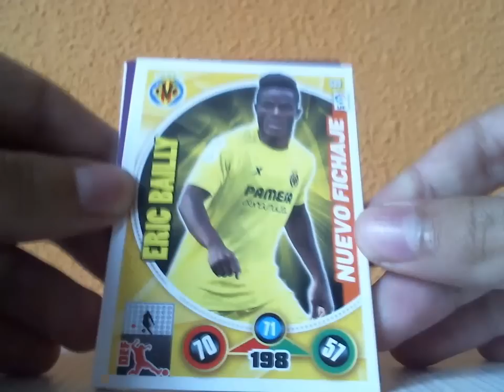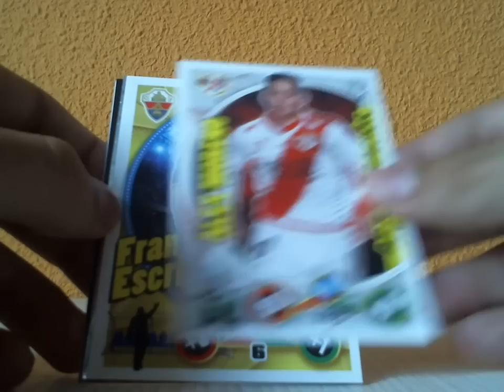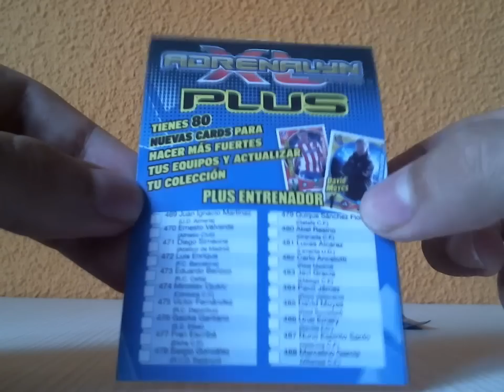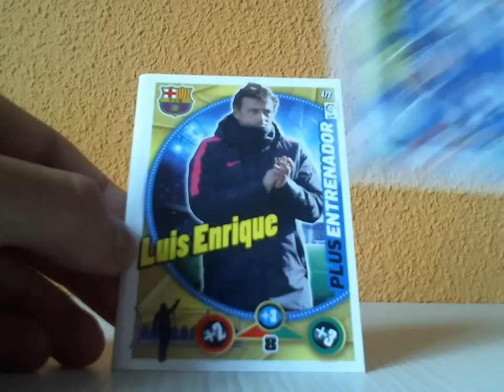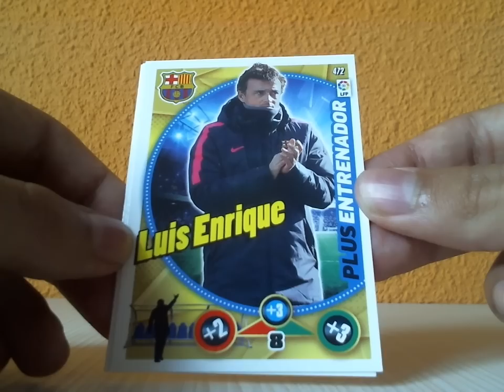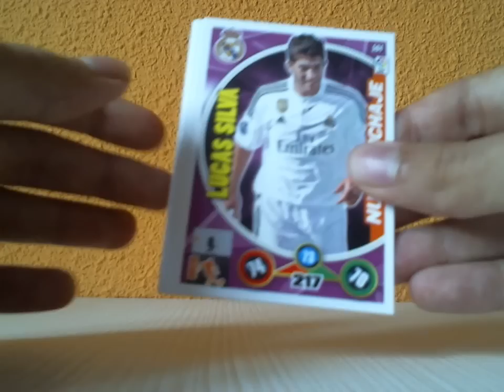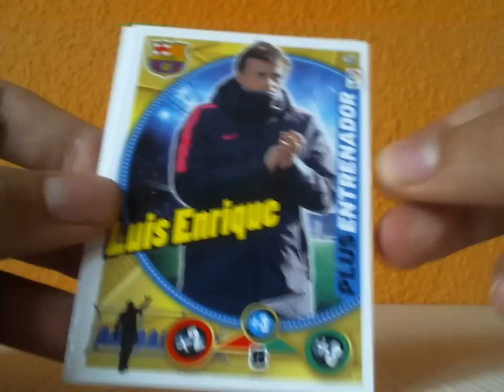3 SOBRES ACTUALIZACIÓN ADRENALYN 14-15